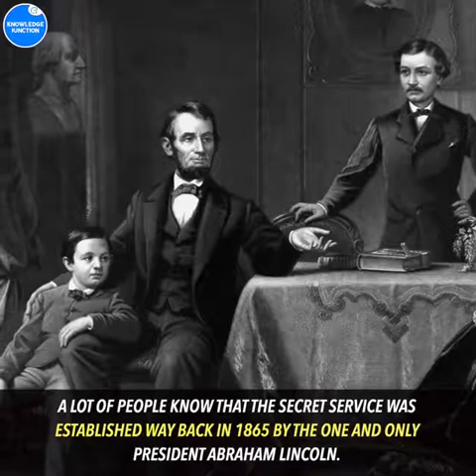7 Insane Techniques Used By Secret Service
The Secrets of America's Secret Service